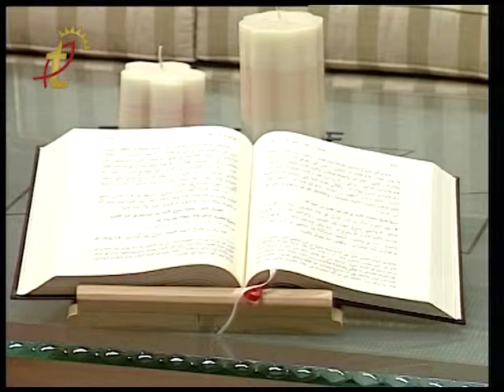Nou2men #13 نؤمن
courtesy of Tele Lumiere / Noursat
الحلقة الاخيرةمن السلسلة